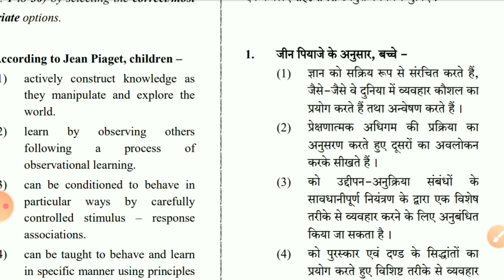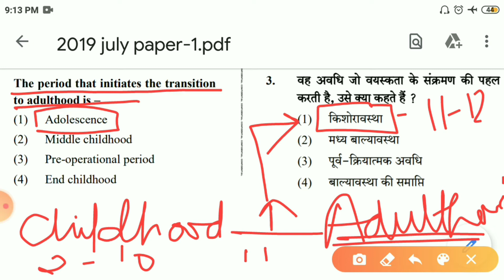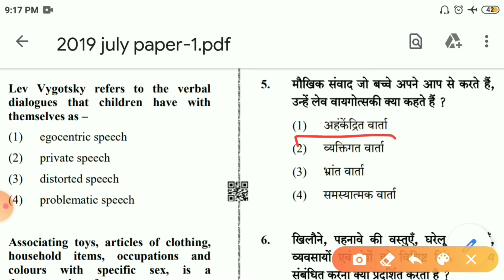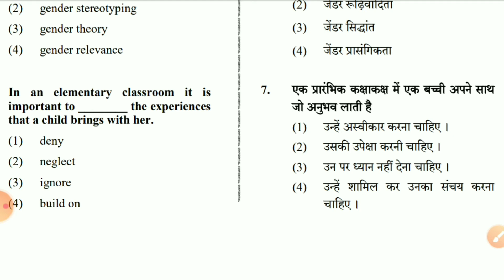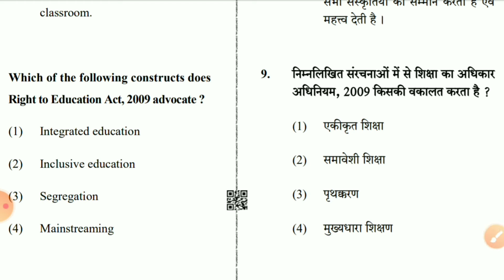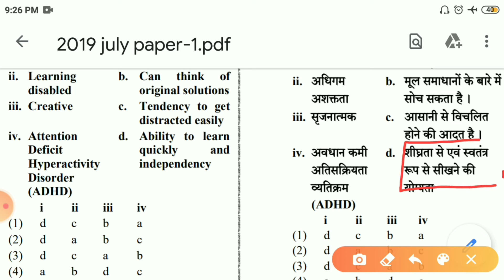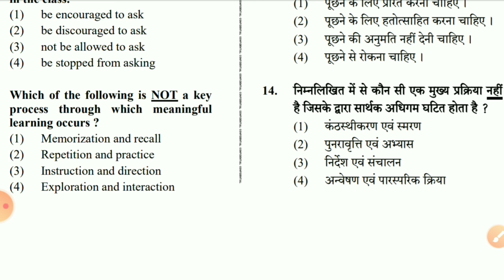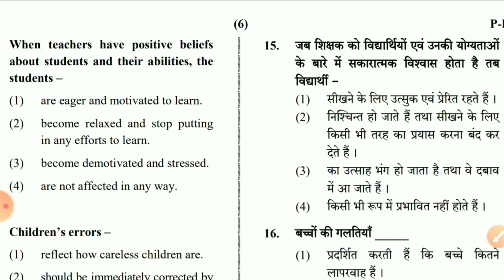CTET July 2019 Paper-1 of Child Development and Pedagogy | Previous Year Paper of July 2019 Paper-1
PREVIOUS YEAR QUESTION PAPERS of CTET Paper of Child Development and Pedagogy

Top most important question of Child Development and Pedagogy

Most Repetitive Question for CTET MPTET,KVS,REET